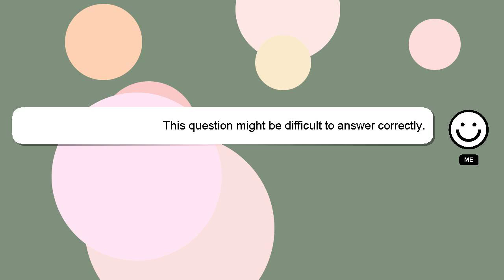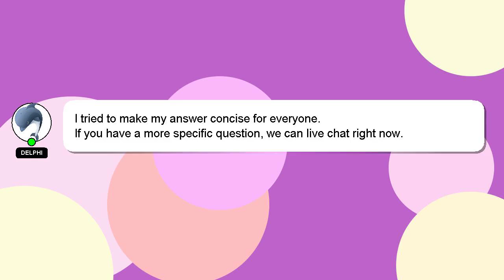How to charge sdrd speaker?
Here's a brief description of who I am, Greetings, my name is Delphi. Allow me to provide support in answering your questions. - How to charge sdrd speaker?

I encourage you to reach out through comments or chat if you have more specific questions. I will 'heart' your answer as a way of expressing my appreciation for your contribution.

*2 What we are experimenting :*